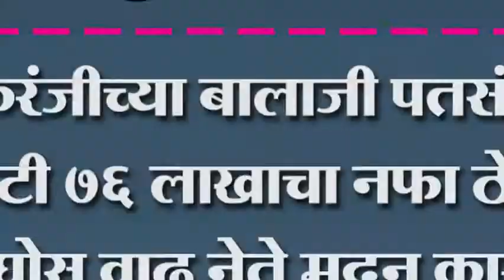इचलकरंजीच्या बालाजी पतसंस्थेला १ कोटी ७६ लाखाचा नफा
इचलकरंजीच्या बालाजी पतसंस्थेला १ कोटी ७६ लाखाचा नफा ठेवीत भरघोस वाढ नेते मदन कारंडे यांची माहिती